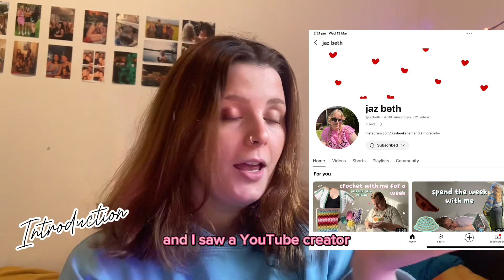First ever YouTube video - introduction, crochet WIPS and goals for 2024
Nervous to post this but let’s go 🤪

Thankyou @jazbeth for the inspiration to do this ❤️